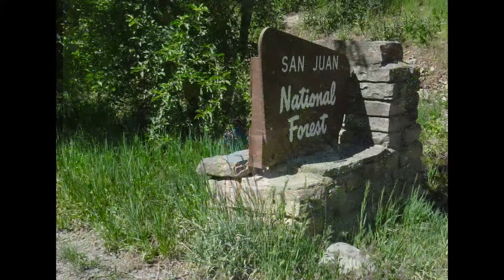Colorado Trail Near Durango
A happy afternoon ramble in early June.  Please correct me if I misidentified the plants.